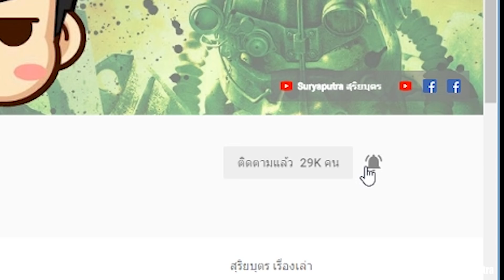32 ฉากที่ถูกแบน ในอเมริกา Dragon Ball Super | สุริยบุตร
32 ฉากเซนเซอร์ใน ดราก้อนบอล ในอเมริกา ตะวันตก  | สุริยบุตร

ดู ดราก้อนบอล ฮีโร่ ทุกตอน

10 อันดับ ตัวละคร Marvel ที่เหนือกว่าทานอส Avenger Infinity War
16 อันดับ ตัวละคร ที่เคยสวมถุงมือธานอส |(Infinity Gaunlet) Avengers Infinity War